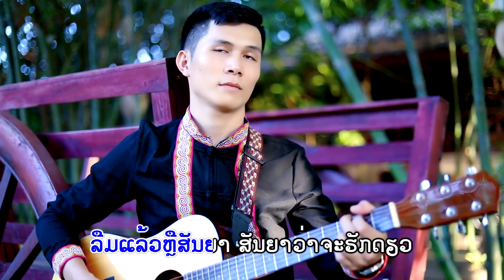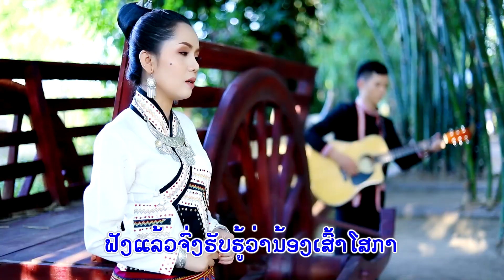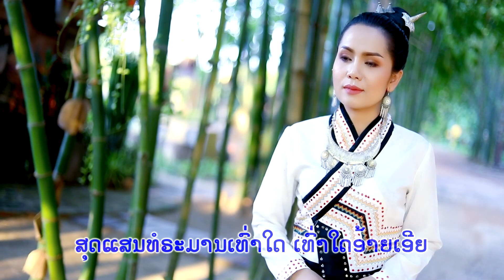ທີ່ຮັກອ້າຍຢູ່ໃສ ຮ້ອງໂດຍ ປູ ວາດສະໜາ ที่ฮักอ้ายอยู่ใส Thee Huk Ai U Sai /LPລາວເພີນ